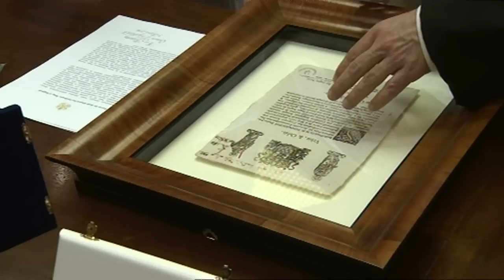Rainha Elizabeth II encontra Papa Francisco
A rainha Elizabeth II se reuniu com o papa Francisco pela primeira vez nesta quinta-feira, em uma visita que coincide com o aniversário da Guerra das Malvinas. A monarca estava acompanhada de seu marido, o príncipe Philip.